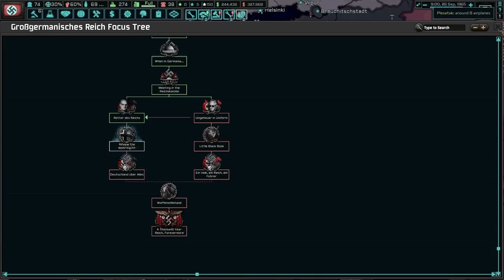Restoring The Einheitspakt! Hoi4 TNO: Last Days Of Europe, Germany (Bormann's Paradise) #4